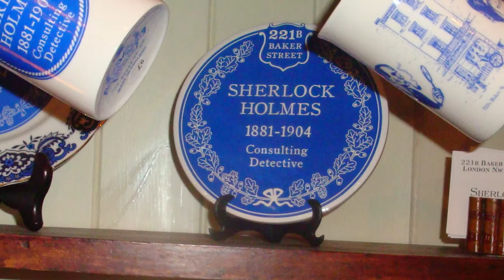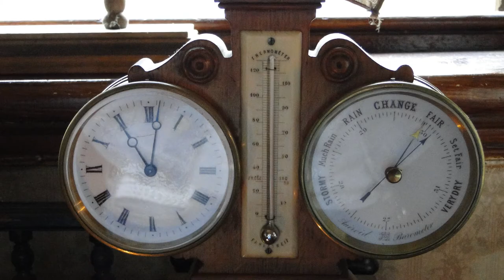200. АНГЛИЯ. ЛОНДОН. "Агент 221B" - Музей Шерлока Холмса в Лондоне.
200. АНГЛИЯ. ЛОНДОН. "Агент 221B" - Музей Шерлока Холмса в Лондоне.

Музей Шерлока Холмса - лондонский дом-музей легендарного сыщика Шерлока Холмса, литературного персонажа, созданного сэром Артуром Конан-Дойлем находится по адресу 221В Baker Street.

Музей вновь открывается для посетителей 19 мая 2021 года

Стоимость билетов:
Взрослые - £15
Льготные - £12
Дети  - £10
Дети не старше 6 лет - бесплатно